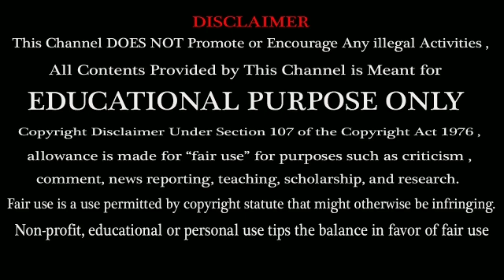Rohit Sharma & Virat Kohli : Who Said Dhoni is Waste ? | Indian Captain & Hitman speaks about dhoni